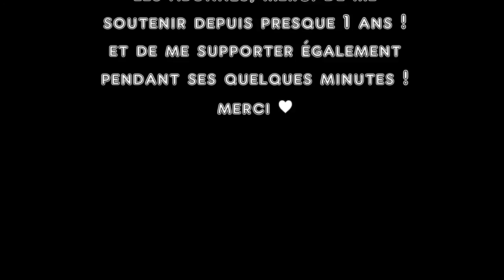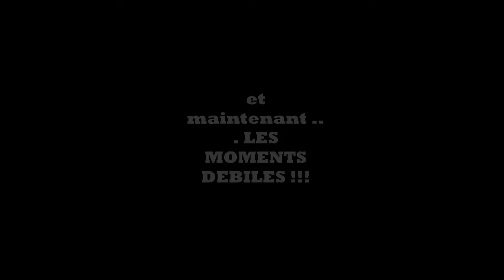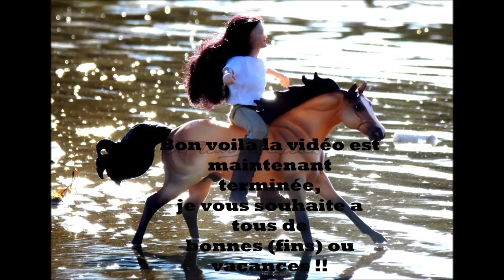Shooting Photo /Ft Horse Horn Schleich !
∆∆∆∆ Déroule petit kk en guimauve ∆∆∆∆

Hey ! Je reviens avec une nouvelle vidéo après une longe absence x) et j'en suis désolée ! mais bon j'ai pu trop le temps pis j'ai mal au bras xD (ceux qui savent comprendrons !) Donc je remercie encore HorseHorn Schleich (Léna) de bien vouloir accepter de voir une débile aussi souvent x) ! Et a vous mes abonnés de me soutenir depuis le début pour certains et encore merci pour les 120 abonnés ! Et pour finir merci a Mélanie du haras du Triskel, Alicia De ptite Pouliche et Elise de Ravenys de m'avoir fait de si beaux chevaux pour mes commandes passées !

Sur moi ? :P :

Mailys 13 ans je vis quelque part en France :')
Je collectionne les schleich depuis décembre 2015 ou novembre je sais plus xD
J'ai 67 Schleich exactement !

Mon instagram : A_Fleur_De_Schleich
Mon snap : AFleurDeSchleich

Voilà 'v' si tu a lu jusque ici insert discrétos "Position fetaaalleee !" dans ton commentaire :3